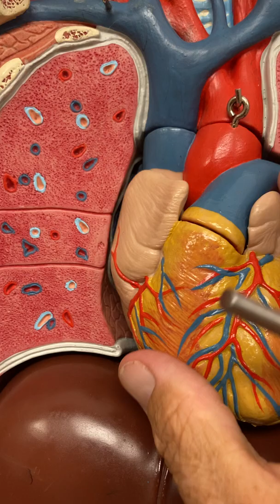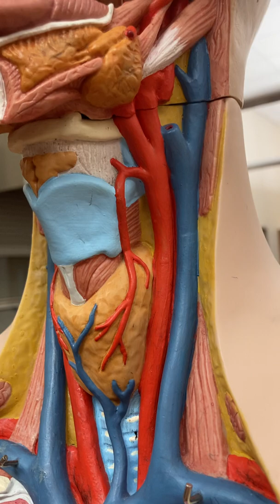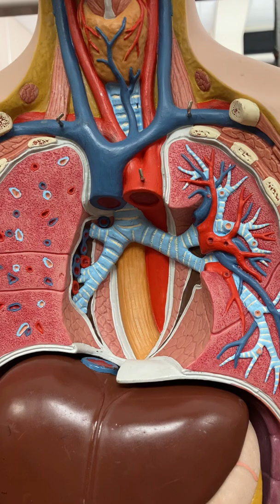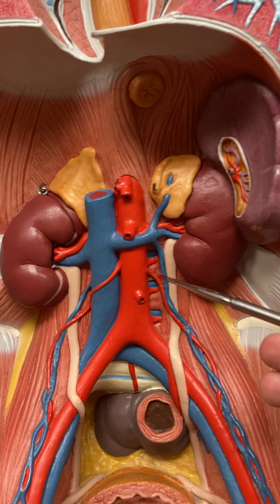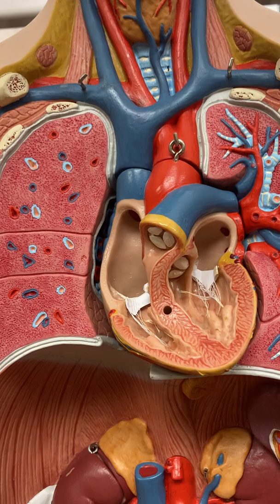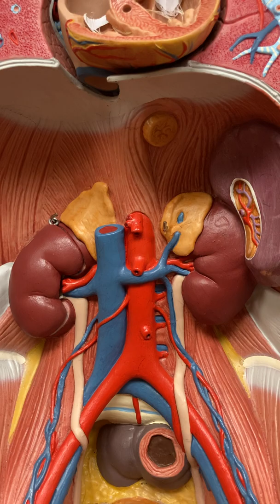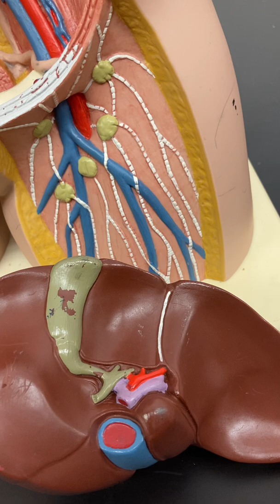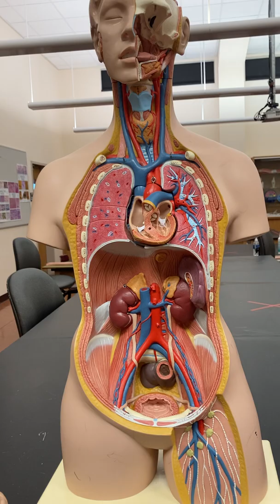Major Arteries and Veins Shown on the Torso Model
Demonstrates the locations and names of major arteries and veins evident on the Human Torso Model.